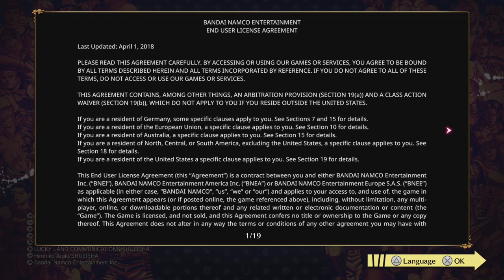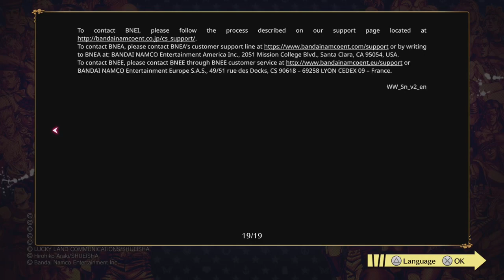TildeShambles - Jojos Bizarre Adventure All Star Battle R